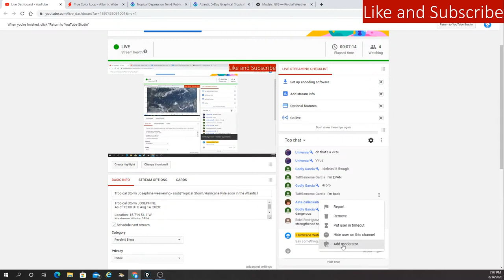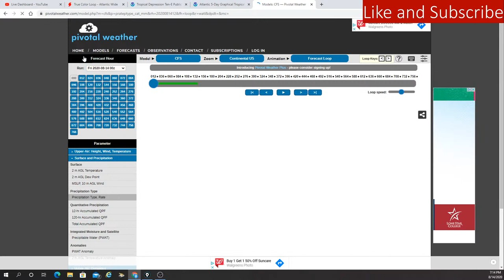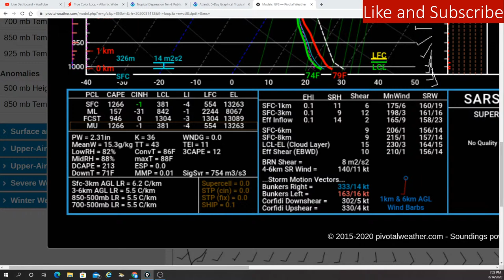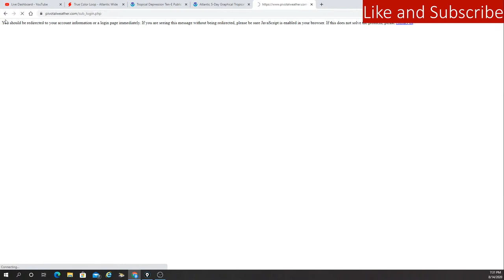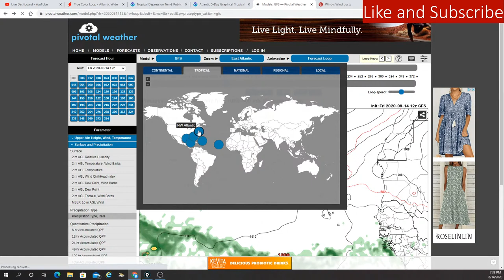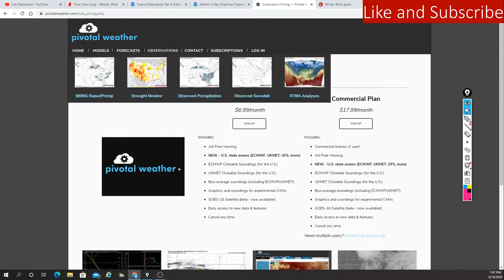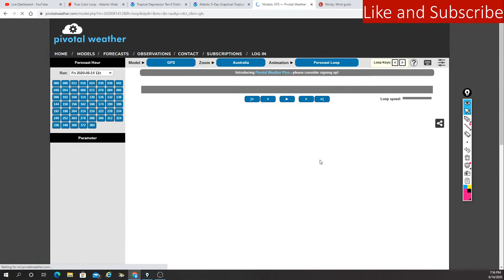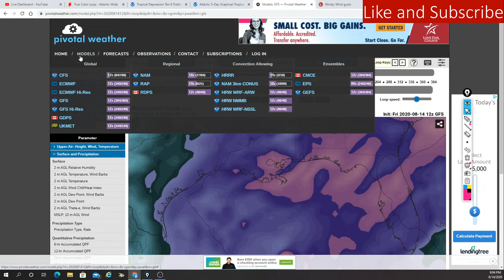Tropical Storm Josephine weakening - (sub)Tropical Storm/Hurricane Kyle soon in the Atlantic?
Tropical Storm JOSEPHINE
As of 12:00 UTC Aug 14, 2020:

Location: 15.7°N 54.1°W
Maximum Winds: 35 kt
Minimum Central Pressure: 1006 mb
Environmental Pressure: 1009 mb
Radius of Circulation: 130 nm
Radius of Maximum wind: 70 nm

Tropical Storm Josephine Advisory Number  12
NWS National Hurricane Center Miami FL       AL112020
1100 AM AST Fri Aug 14 2020

...HURRICANE HUNTER AIRCRAFT SCHEDULED TO INVESTIGATE JOSEPHINE
THIS AFTERNOON...

SUMMARY OF 1100 AM AST...1500 UTC...INFORMATION
LOCATION...16.1N 54.7W
ABOUT 575 MI...920 KM ESE OF THE NORTHERN LEEWARD ISLANDS
PRESENT MOVEMENT...WNW OR 295 DEGREES AT 16 MPH...26 KM/H

Location: 13.7°N 131.8°W
Maximum Winds: 30 kt
Minimum Central Pressure: 1004 mb
Environmental Pressure: 1008 mb
Radius of Circulation: 120 nm
Radius of Maximum wind: 40 nm

Tropical Depression Ten-E Advisory Number   6
NWS National Hurricane Center Miami FL       EP102020
800 AM PDT Fri Aug 14 2020

...DEPRESSION PERSISTS FOR NOW...

SUMMARY OF 800 AM PDT...1500 UTC...INFORMATION
LOCATION...13.6N 131.9W
ABOUT 1575 MI...2535 KM WSW OF THE SOUTHERN TIP OF BAJA CALIFORNIA
PRESENT MOVEMENT...WSW OR 245 DEGREES AT 6 MPH...9 KM/H

Maximum Winds: 25 kt  Gusts: nan kt
Minimum Central Pressure: 1010 mb
Environmental Pressure: 1015 mb
Radius of Circulation: 180 nm

Radius of Circulation: 150 nm
Radius of Maximum Wind: 75 nm

Location: 12.5°N 116.5°W
Minimum Central Pressure: 1009 mb
Environmental Pressure: 1010 mb
Radius of Maximum Wind: 0 nm

Location: 8.2°N 177.2°E
Maximum Winds: 15 kt
Minimum Central Pressure: 1007 mb

Invest 98W
As of 06:00 UTC Aug 14, 2020:

Location: 20.4°N 88.5°E
Maximum Winds: 20 kt